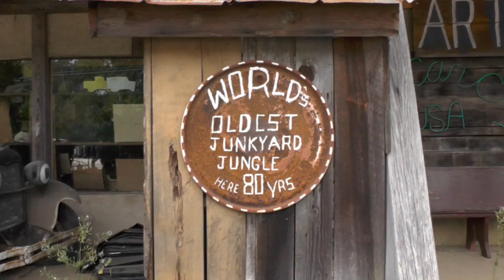Old Car City